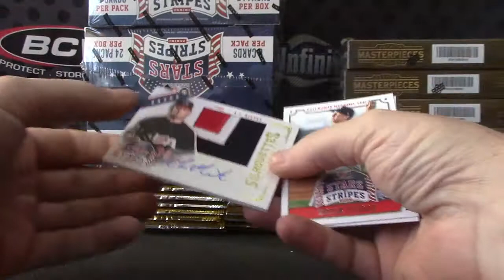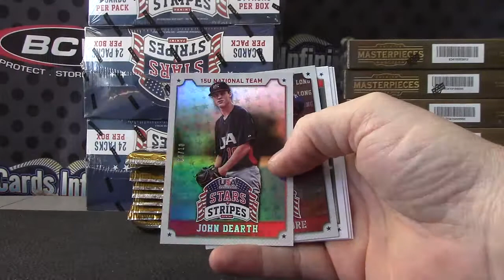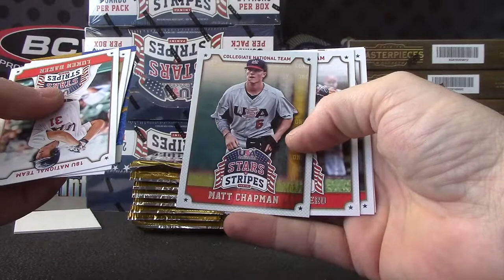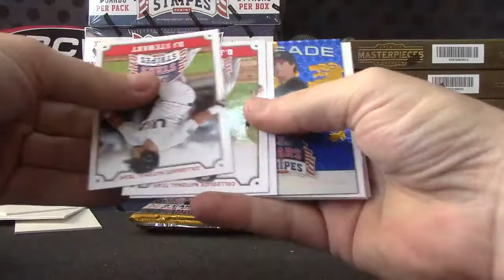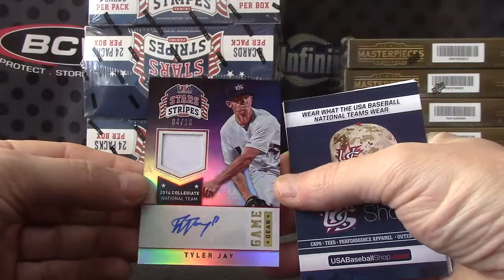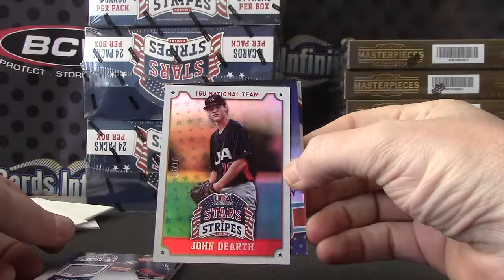Michael K's 2015 Stars & Stripes Baseball Box Break